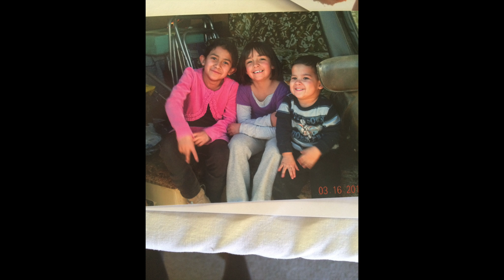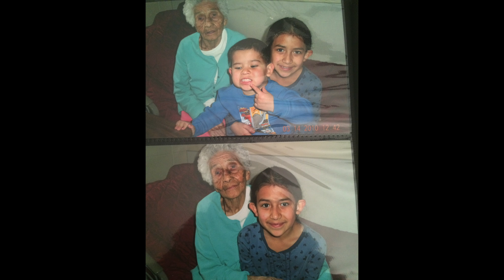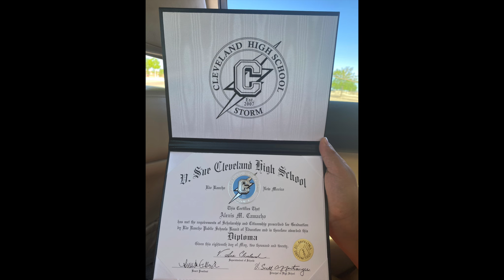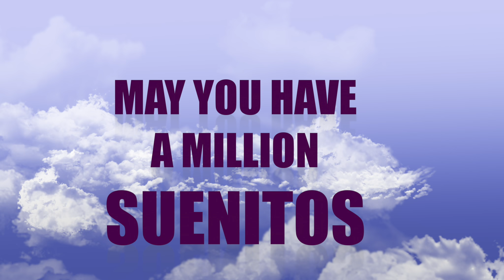ALEX GRADUATION FINAL